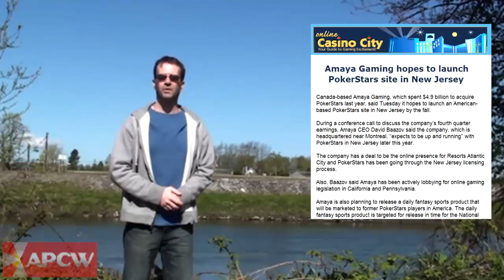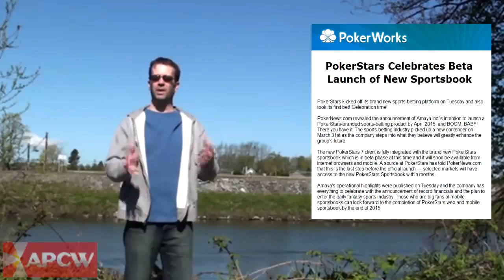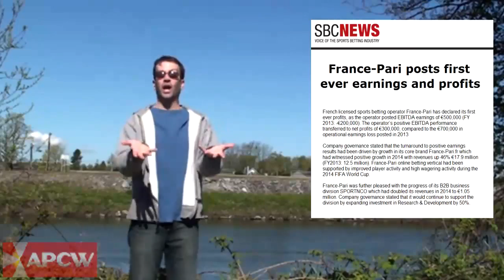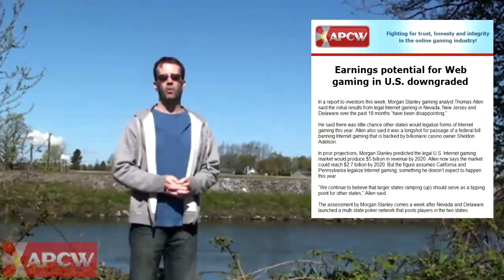news Netherlands 6